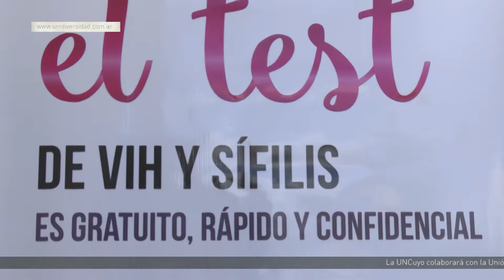EDICIÓN U - Testeos de VIH y sífilis en forma gratuita y confidencial en la UNCuyo